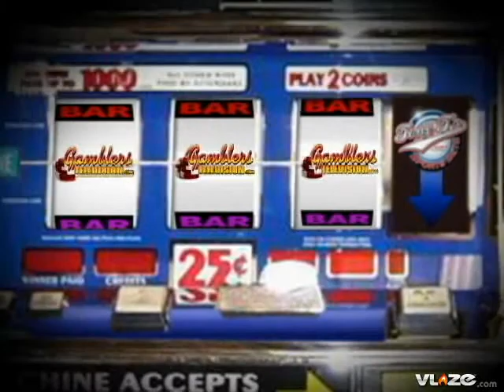Notre Dame Fighting Irish at Hawaii Warriors College Football Odds and Pick Gamblers Television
College Football Hawaii Bowl Notre Dame Fighting Irish at Hawaii Warriors (-1 1/2) Wednesday December 24th (8PM ET) (ESPN)
There is a lot of talk why Notre Dame is in Hawaii for a bowl game on Christmas Eve. Here is the truth. Fighting Irish head coach Charlie Weis is trying to recruit the nations top linebacker prospect that happens to play his high school football in Hawaii. So Notre Dame needs a good effort here and will bring focus to this game. The Notre Dame captains have spoke and of all the bowl games Notre Dame was eligible to play in they are excited about the 6 days they will spend in great weather while the rest of the nation is battling with freezing weather. Notre Dames defense has improved this season. They do a much better job of pursing ball carriers and tackling than last years squad. Hawaii does not possess the explosive offense we saw with last years Sugar Bowl team. QB Colt Brennan and 4 of their wide receivers from last years squad ran out of eligibility. The Warriors lost 3 games to defensive minded teams in Cincinnati and San Jose St at home and Oregon St on the road. An awful loss was a 34-7 defeat at Utah St. Take the best defense in this game and that belongs with the Fighting Irish who will be poised to finish the year at 7-6. Take Notre Dame +1 1/2.

Selection:  Notre Dame +1 1/2